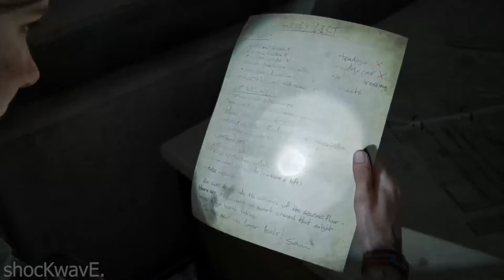Last Of Us 2 - Part 11